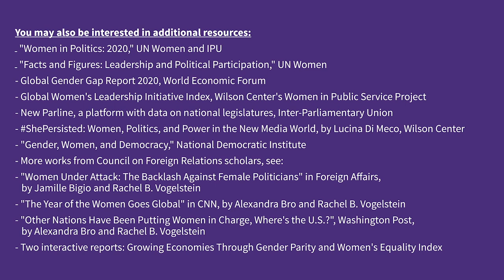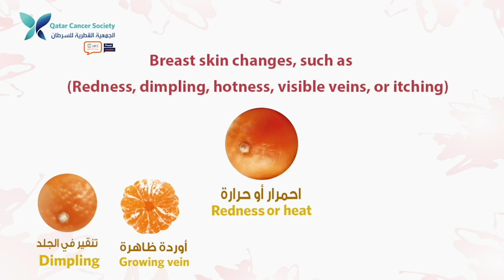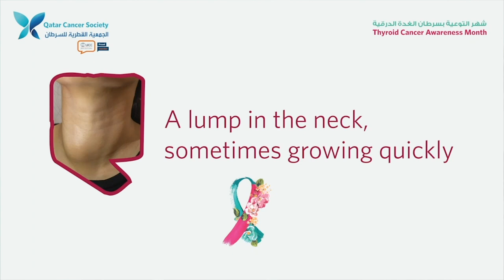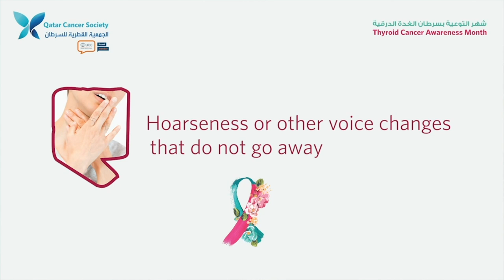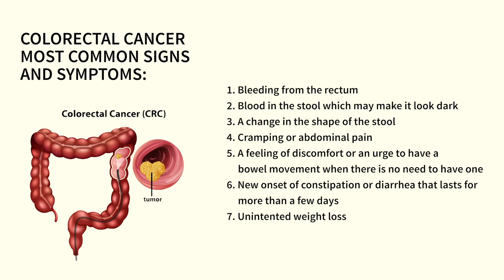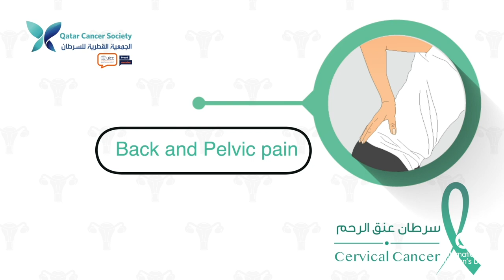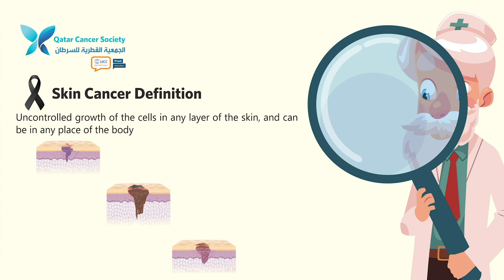IWD2021 International Women's Day 2021 - AFG College with the University of Aberdeen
International Women's Day which falls on 8 March each year, has been celebrated across the world since the early 1900's. Originally, it aimed to provide a forum for women to campaign for equality and women’s rights. Over time, it has evolved, and now in March each year, thousands of events are held throughout the world to recognise the progress that has been made, to inspire women, and to celebrate their achievements.

This year we are happy to e-host:
H.E. Dr Sheikha Aisha Bint Faleh Al Thani, Chairperson of Al Faleh Educational Holding
The Honorable Ambassador Patricia Haslach (retired), Former US Ambassador to Ethiopia and Lao People’s Democratic Republic
Noor Al Hammad, Health Educator, Qatar Cancer Society